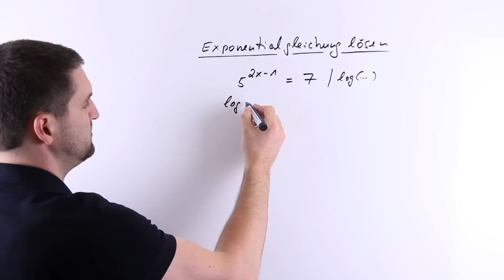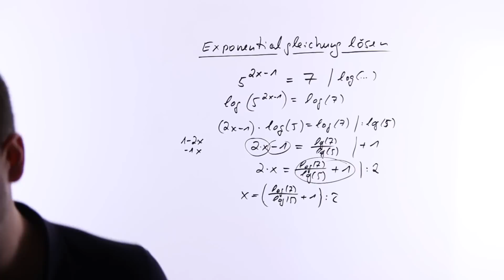Exponentialgleichung lösen, Gleichungen lösen, Logarithmus, log | Mathe by Daniel Jung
Exponentialgleichung lösen, Gleichungen lösen, Logarithmus, log.